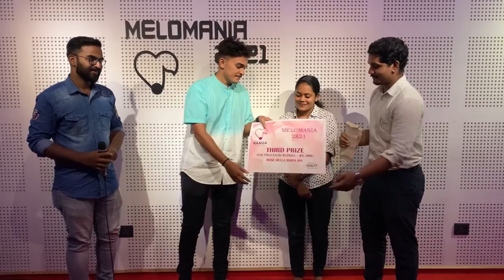Arjun KC distributing the prizes of MELOMANIA 2K21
Sa Re Ga Ma Pa fame Arjun KC distributing the cash prizes of MELOMANIA 2K21

Special thanks:

Jixon Davis
Jack Joy
Jose Paul

This event was conducted in our studio.
Don't misunderstand it as a clip from a stage show, it is just a video of the recording session in the studio.

TO BE NOTED :
We are a Music Band with a crew of Musicians. This channel includes videos that exhibit the talents of different singers within our team. Our channel contains our own content created by us. The voice for the songs are given by the singers of our crew. We haven't used any tracks from outside for our videos, all are being programmed and created by us. All videos uploaded in our channel are created by us and nothing have been reused from other content creators.